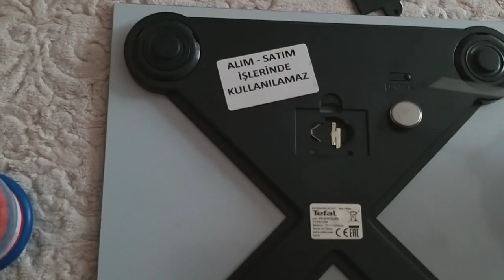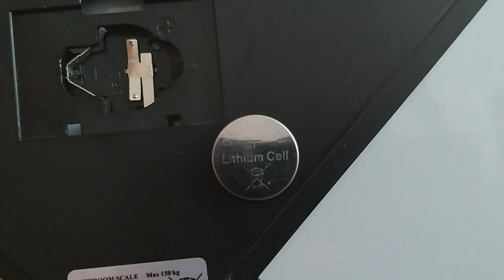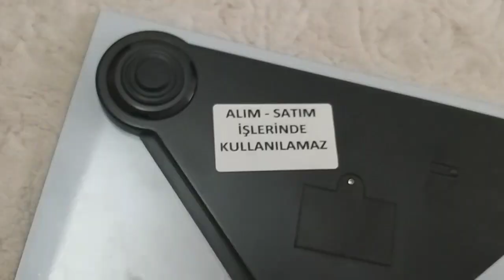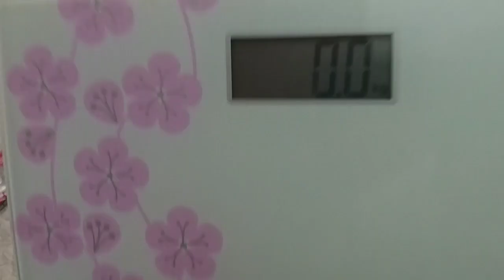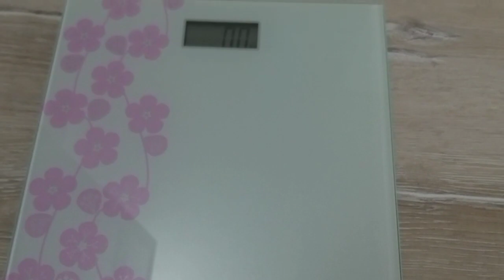tefal baskül pil değişimi tefal scale battery replacement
2032 pil numarasıyla sizde kendi baskülunüzün pilini degistirebilirsiniz